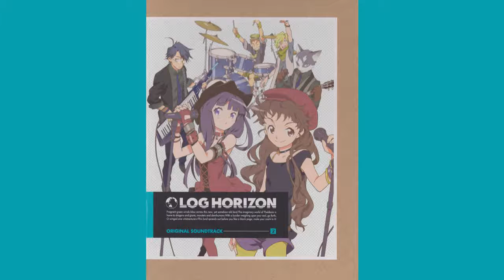02 - Chousen Shatachi ~ Log Horizon (Ost II) - [ZR]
Log Horizon (Ost II)
02 - Chousen Shatachi